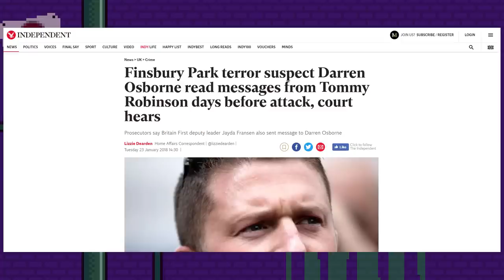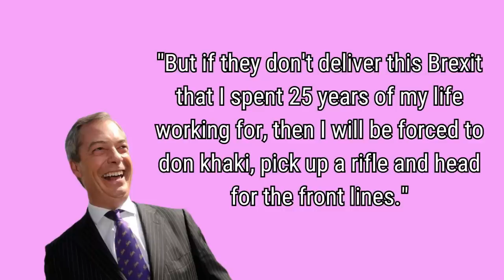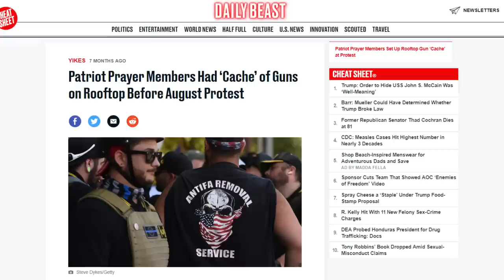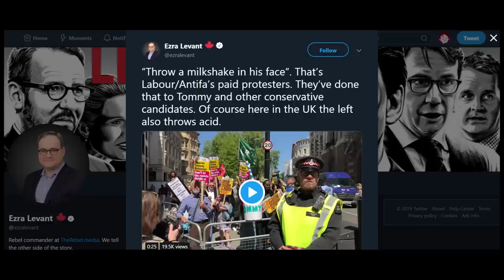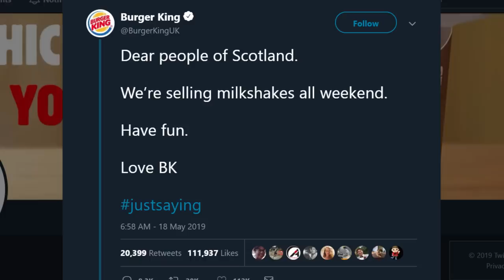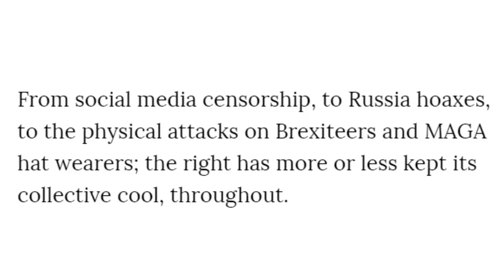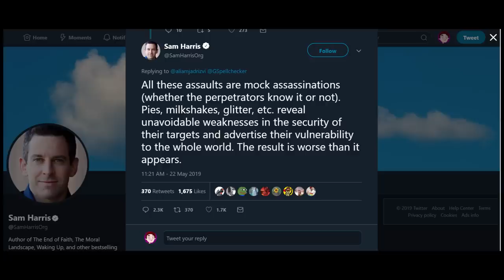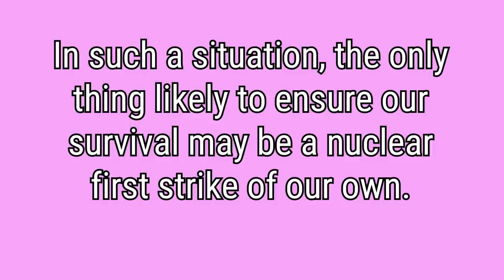Manufactured Milkshake Mass-Hysteria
People have been throwing milkshakes, and I don't want to alarm you but it may be the most dangerous thing that has ever happened. Or at least, that's what you'd think if you listened to right-wing media about it.